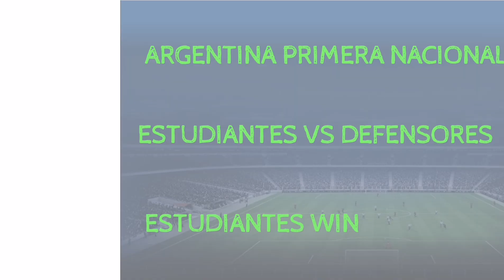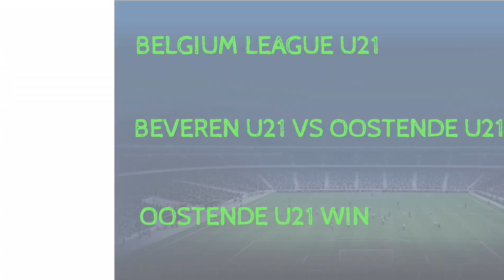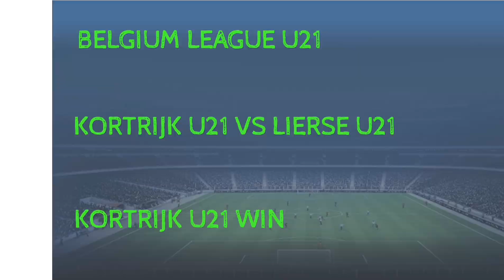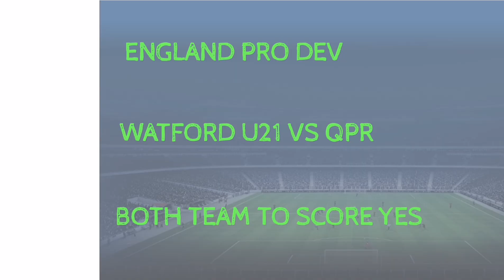FOOTBALL PREDICTIONS TODAY 20/03/2023|SOCCER PREDICTIONS|BETTING STRATEGY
SPORTS BEPREDICTION
ET TIPS TO WIN
1XBET TRICKS TO WIN
1XBET WINNING TRICKS
توقعات مباريات يوم الاثنين 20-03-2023
SPAIN LALIGA 2 PREDICTION